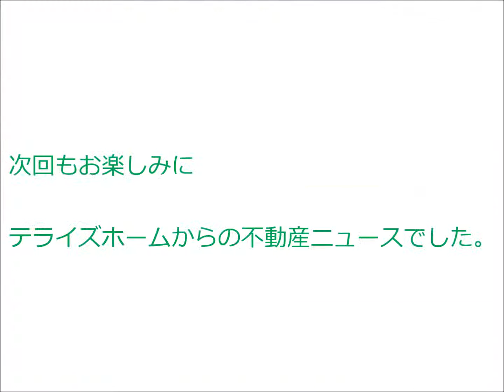【左京区不動産】グローバル北白川｜物件詳細｜テライズホーム